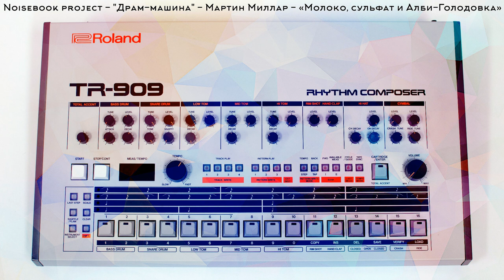Мартин Миллар - «Молоко, сульфат и Алби-Голодовка» - Noisebook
Мартин Миллар
Фрагмент книги «Молоко, сульфат и Алби-Голодовка»